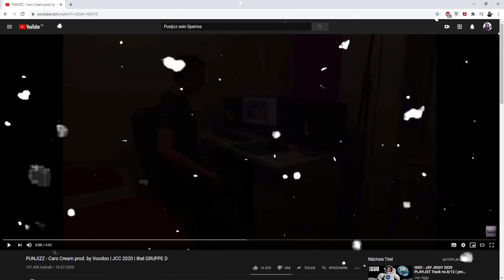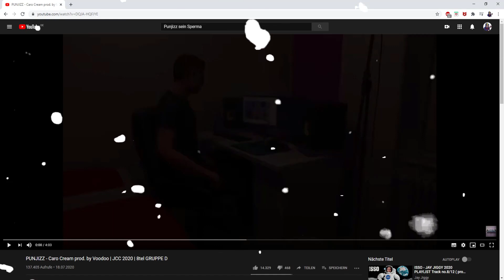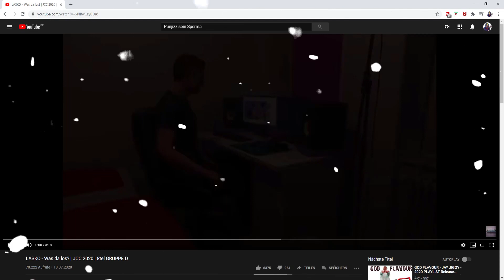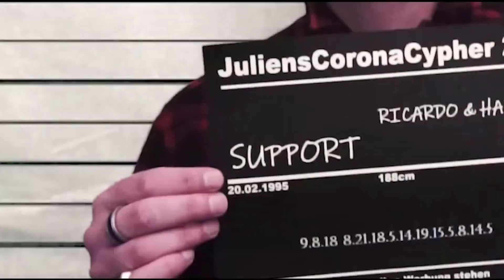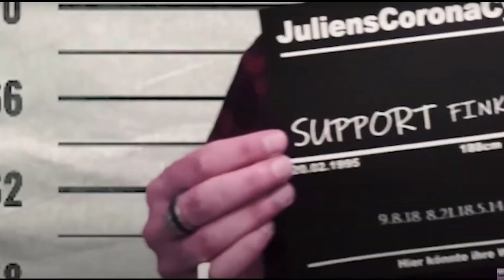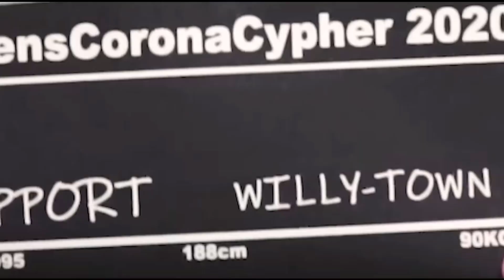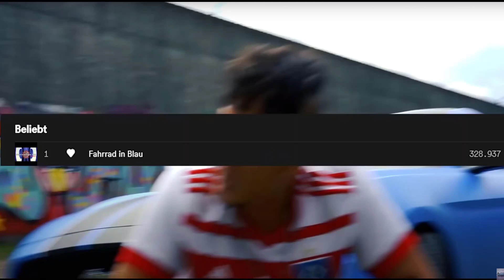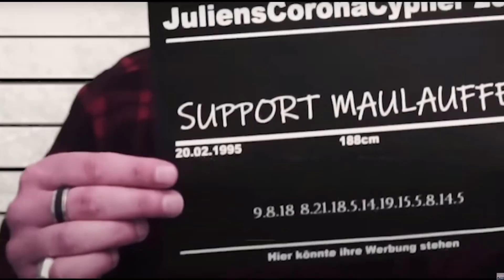ACHTUNG FANBOYANALYSE! | PUNJIZZ & LASKO | JCC 2020 | 8tel GRUPPE C | Reaction/Fanboyanalyse | Nero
Wenn ihr mich unterstützen möchtet dann könnt ihr gerne eine Positive Bewertung da lassen! Was uns eben so freue würde wäre ein Kommentar zu diesem Video. Auch Kritik nehmen wir herzlich auf wenn sie Konstruktiv ist! Es könnte auch sein das diese Reaction euch so gut gefällt das ihr uns weiterhin verfolgen wollt. Wenn dies der Fall ist könnt ihr uns gerne ein Abo da lassen!

►Folgen ist Pflicht!
Beat im Hintergrund: Johnny Diggson & Deamon - Unser Vermächtnis